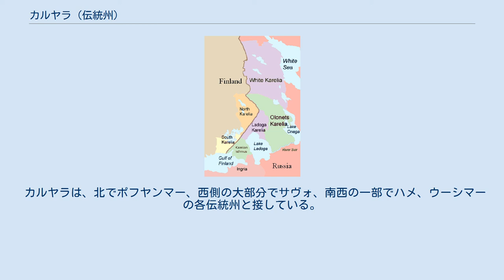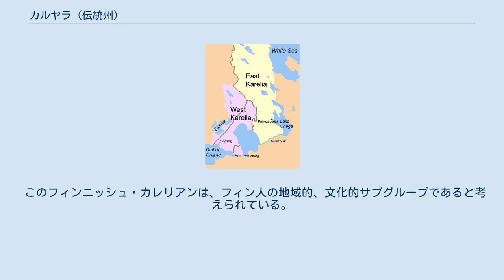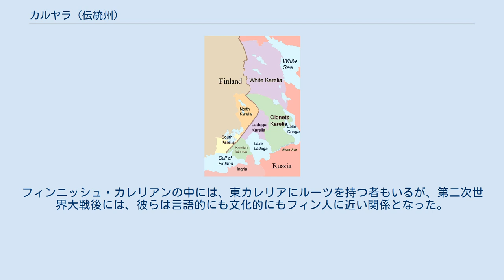カルヤラ (伝統州)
スウェーデン＝フィンランド
ピンク色の地域が西カレリア カルヤラ、もしくはカルヤラ州（カルヤラしゅう、フィンランド語: Karjala、スウェーデン語: Karelen）は、フィンランドの伝統州。
また、英名のKareliaから、カレリア、カレリア州と呼ばれることが多い。
更に、ロシア側の東カレリア（ロシアン・カレリア）に対して、西カレリアやフィンニッシュ・カレリアと呼ばれる地域もほぼ同一の地域を示す。
ただし現在、西カレリアの地域の北西はフィンランド領であるが、南東はロシア領である。
この西カレリアの地域は、2千年紀の間、支配、宗教、政治において西洋の影響下にあった。
東カレリアはノヴゴロド公国によって支配されており、その後もその後継国によって支配されており、西カレリアとは分かれていた。
 カルヤラは、北でポフヤンマー、西側の大部分でサヴォ、南西の一部でハメ、ウーシマーの各伝統州と接している。
また東側でロシアと接し、南側でフィンランド湾に面している。
 カレリアの各地域 カレリア#歴史も参照 この項では、フィンランドの伝統州（フィンランド領カレリア）やフィンランドの地方行政区画の場合はカルヤラと表記、それ以外の地域名などではカルヤラではなく、カレリアと表記する。
 13世紀の間、カレリアはまだ分割されておらず、スウェーデンとノヴゴロド公国の間で奪い合いが行われていた。
ロシアの年代史によれば、カレリア地域は12世紀頃までは、ノヴゴロド公国の領土であったっとされる。
トルケル・クヌットソン元帥に率いられた第3次スウェーデン十字軍が、1293年から1295年の間駐留し、その結果、カレリア西部をスウェーデンの統治下に置き、ヴィープリ城が築かれた。
 1300年、スウェーデン軍がネヴァ川の河口に攻撃を行い、現在のサンクトペテルブルク近くに砦を築くなどしており、交戦が続いていた。
その後、この砦はノヴゴロド公国によって破壊された。
その後もしばしば交戦が起こるなど不安定な時代が続き、1331年から1332年にはスウェーデンとノヴゴロド公国の間で折衝が行われ、ノーテボリ条約が結ばれた。
この条約は、スウェーデンとノヴゴロド公国の間の国境を初めて定めた条約となった。
スウェーデンは、ヴィープリ周辺やカレリア地峡西部、南カレリアを取得した。
一方、ノヴゴロド公国は、カレリア地峡東部、イングリア、ラドガ・カレリア、北カレリアを取得した。
 1617年には、スウェーデンがロシア・ツァーリ国から、カレリア地峡東部、ラドガ・カレリア、北カレリアを征服する。
1634年に、スウェーデン統治下のフィンランドで、新しい地方行政区画が導入され、ノーテボリ条約でスウェーデン側に分割された地域とサヴォの地域で、カルヤラ州（スウェーデン名：カレーレン県）、ロシア・ツァーリ国より併合された地域がカキサルミ州（スウェーデン名：ケックスホルム県）となった。
その後、カルヤラ州はヴィープリ州（スウェーデン名：ヴィボリ県）とサヴォンリンナ州（スウェーデン名：ニュースロット県）に分割されるも、短期間で再統合しヴィープリ・サヴォンリンナ州（スウェーデン名：ヴィボリ・ニュースロット県）となった。
 大北方戦争の結果、1721年にニスタット条約が結ばれ、カキサルミ州東部とヴィープリ・サヴォンリンナ州南東部がロシア帝国に割譲される。
そして、この2州の残った地域でサヴォンリンナ・キュメンカルタノ州（スウェーデン名：キュメネゴルド・ニュースロット県）が発足した。
更に、ハット党戦争の結果、サヴォンリンナ・キュメンカルタノ州南東部がロシア帝国に割譲され、キュメンカルタノ・サヴォ州が発足した。
この時点で、カルヤラの地域は北部を除いて、ほぼロシア帝国領となっていた。
 1809年にフィンランドはスウェーデンからロシア帝国に割譲され、フィンランド大公国が建国される。
更に1812年に、ヴィープリ州がロシア帝国からフィンランド大公国に割譲され、カルヤラの地域がフィンランド領に復帰した。
しかし、1939年に勃発した冬戦争の結果、1940年にカルヤラの大部分はソヴィエト連邦に割譲される。
この割譲による国境は1721年のものとよく似ていた。
その直後、継続戦争が勃発し、フィンランドは一時カルヤラの地域を奪還するも、1944年にソヴィエト連邦に占領され、結果、現在のフィンランド領に残るカルヤラの地域以外のカルヤラはソヴィエト連邦に割譲された。